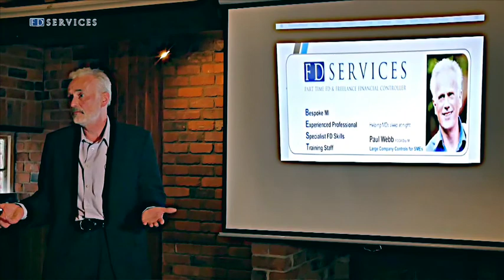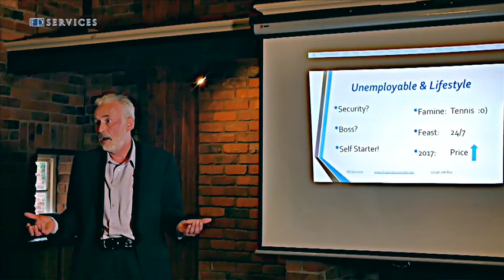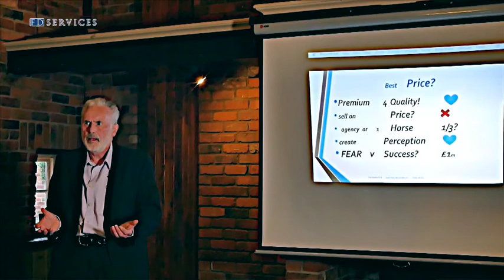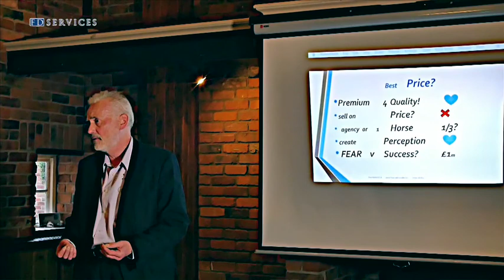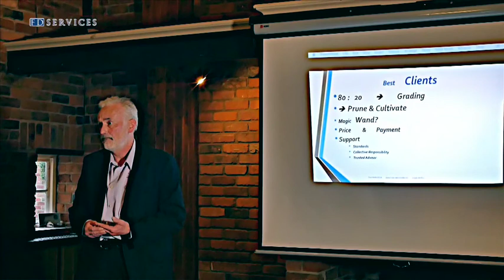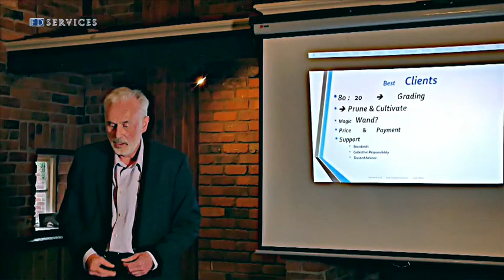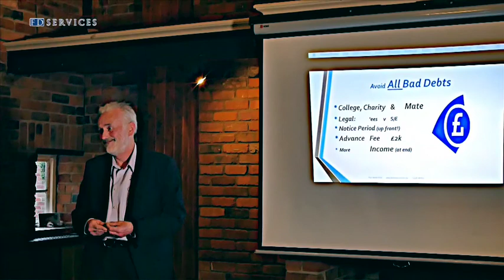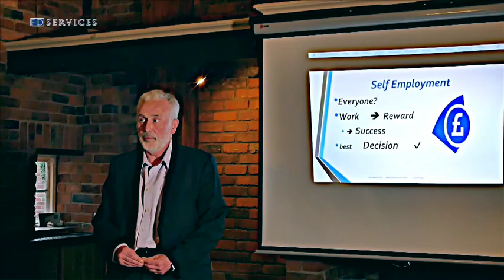Paul Webb, FD Services: "Essential Business Tips"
Paul Webb, FD Services:
"Essential Business Tips"
for Consultants and Small Businesses